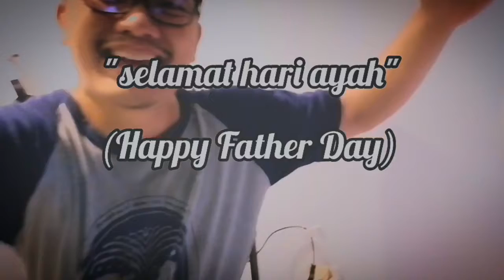Hari Ayah (Father's Day) Sekolah Surya Bangsa 2020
Deanov, Elvano & Pipi turut memperingati hari ayah di tengah pandemi covid-19.

Semoga Allah selalu memberikan kesehatan, limpahan rizkiNya, keberkahan & pahala melimpah kepada seluruh ayah pejuang keluarga, Aamiinn Allahummaa Aamiinn.

Video ini juga didedikasikan dalam memperingati hari ayah yang diselenggarakan oleh Sekolah Surya Bangsa Ciledug Tangerang, Indonesia.